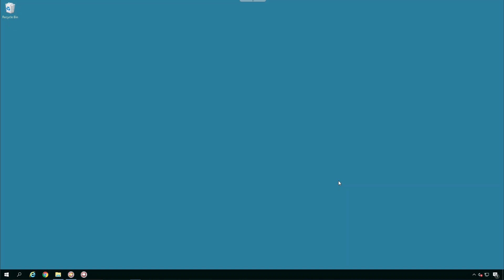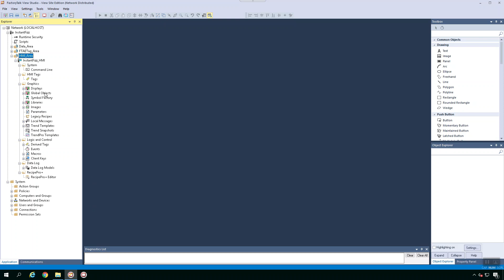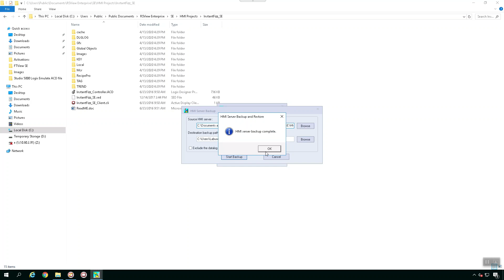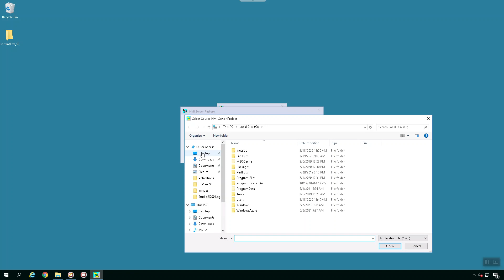HOW TO BACKUP FACTORYTALK VIEW SE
TIMESTAMPS
0:00 Intro
0:40 Why Backup
1:40 Backup Folder Path
2:30 Backup tool steps
4:30 Restore process

Our channel is about IIoT Tech. We cover lots of cool stuff such as PLC, Scada and Security

TRANSCRIPT:

Hello and welcome today we will show how to back up FactoryTalk View applications right here we have a FactoryTalk View application that we are planning to backup the name is on the top left and we have all the configuration for data server alarms server and HMI screens We will back up this application But why is this important? When you are designing a project you need to backup the application daily so you won't lose any design efforts, Then if you work the whole day in application it's good to keep the backups saved and stored in a different place because if you lose a virtual machine or a server you won't lose any progress Also it's good when you have a system up and running keep track on the latest backups and changes on the application so you won't lose changes if you have a disaster Thus let's dive into it and backup up this application it's always stored in the same file path into the windows file so normal is C: - user - public - public documents - RSView enterprise Open  the HMI projects you have the this file here, this basically is your application folder on FactoryTalk Site Edition and you want to back up all these folders using the right tool is called HMI Server backup and restore this tool, right here makes a copy of this file structure into a folder for example this tool is used to restore a backup or to make a application backup We will start by  clicking on backup and choose the application, here and select the .sed file this is the main folder that's the required file extension I will choose desktop folder and start the backup process to the desktop Right now the backup is complete, let's check in the desktop we do have this folder right here just created all the file structure saved is the same structure as we saw before so this is the way to back up your FTView SE applications into the FactoryTalk View SE, the process is the same for restoring an application if you need to restore you can choose for example desktop same application .sed file you can restore into the same file structure presented Extra tip: keep the backup in a separated media as an additional layer of relaiability If the video was useful for you let us know in the comments Thanks and subscribe for more similar videos!